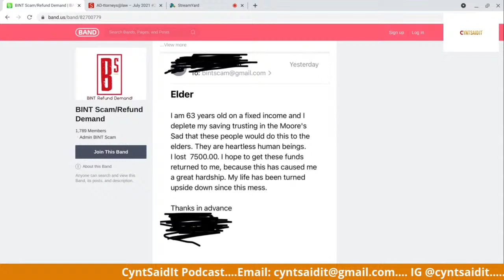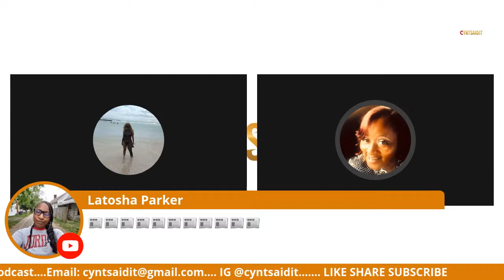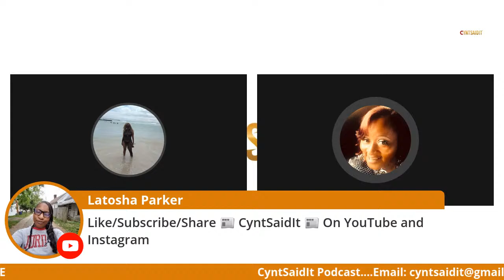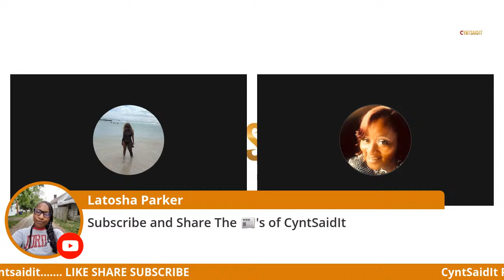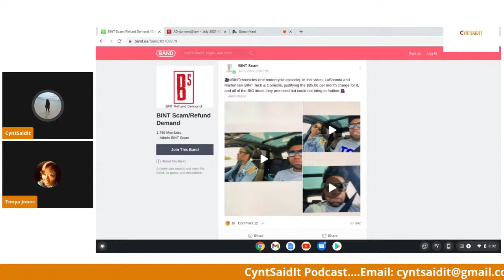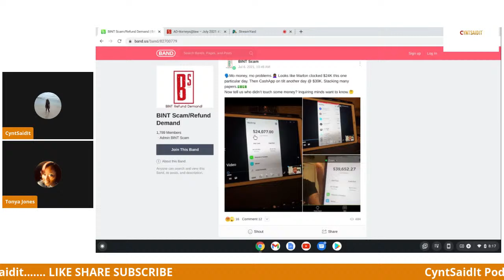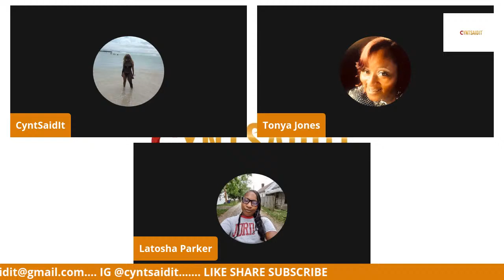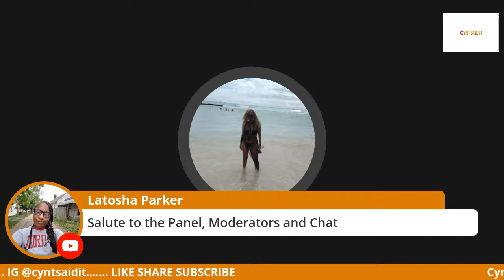Exclusive Interview With One Of The Victims of BINT SCAM Part 2 Update..LaShonda And Marlon Moore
One of the victims of BINT Scam Mrs. Jones says she and her husband also were victims and talks about the BINT Band/Refund Group and more.